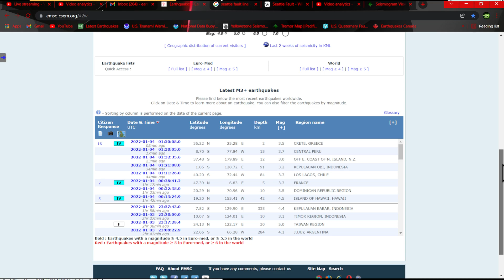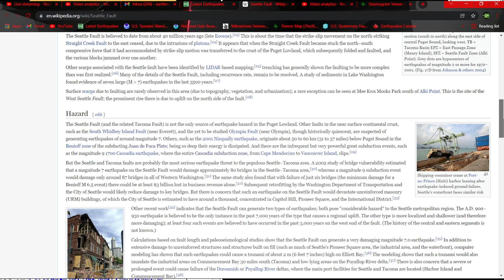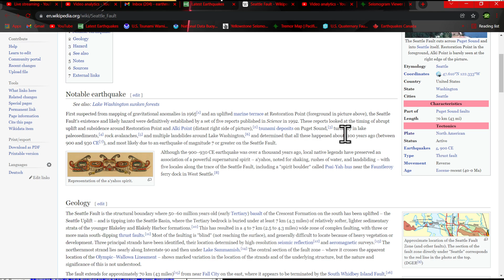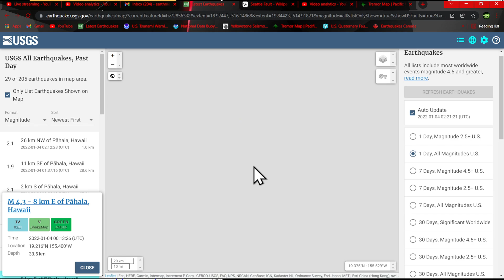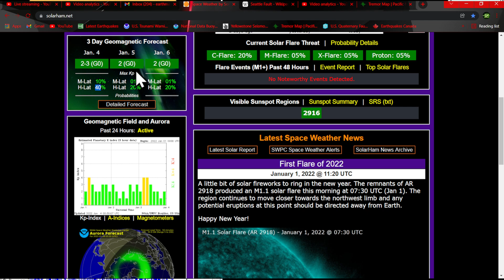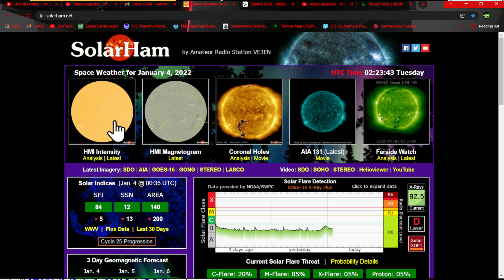4.5 Earthquake Hawaii... Taiwan Earthquakes continue... Monday night earthquake update 1/3/2022